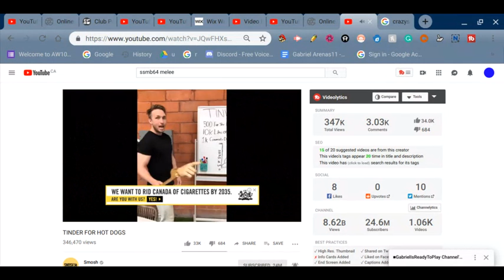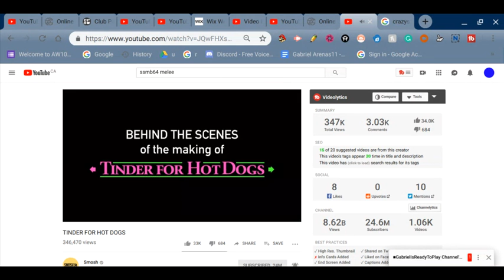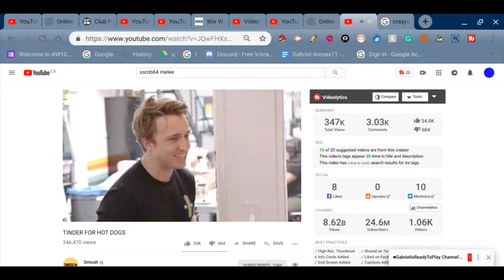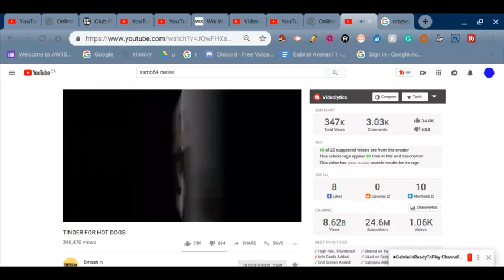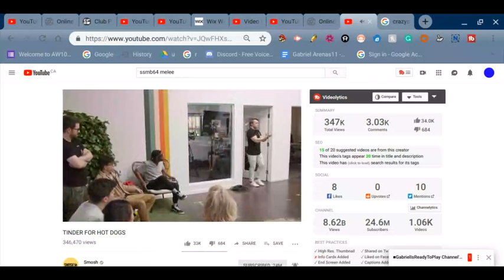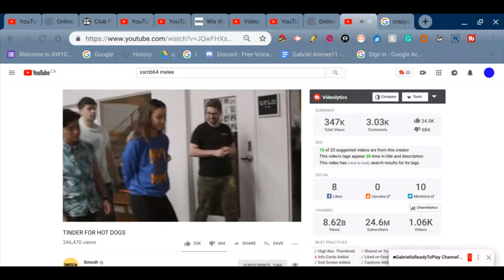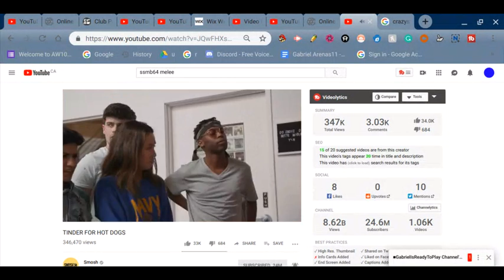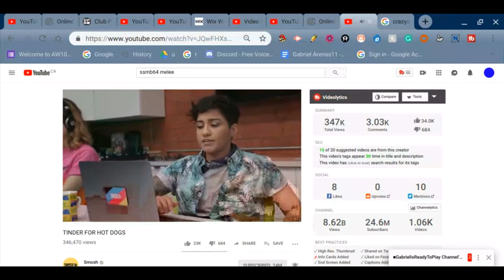TINDER FOR HOT DOGS (Reaction) Therooloflooned